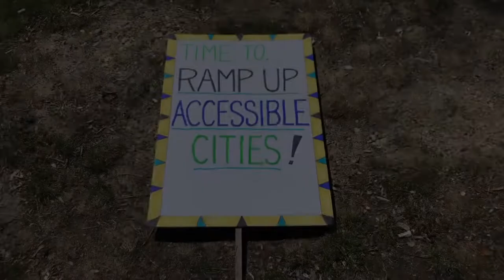Disableist Movement: March For The Rights of All People with Disabilities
Held on Saturday, April 23, 2022 in Northampton MA